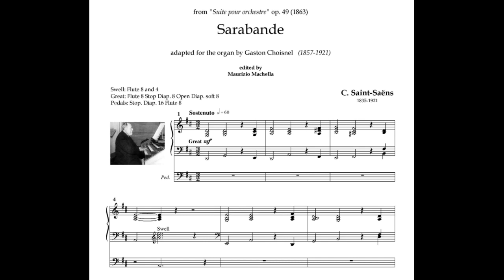C. Saint-Saëns (1835-1921): Sarabande from Op.49. Organ transcription by E. Choisnel (1857-1921)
Organist:  Maertes Helm
Mehr über die Wasserspiele in den Videoclips und übe die Musik erfährst du unter dem